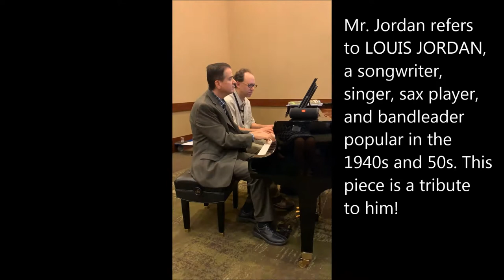Jumpin' with Mr. Jordan by Eric Baumgartner (piano duet version)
Duet performed by Eric Baumgartner and Jason Sifford
Willis showcase
National Conference of Keyboard Pedagogy, July 2019

Available at your favorite music retailer!